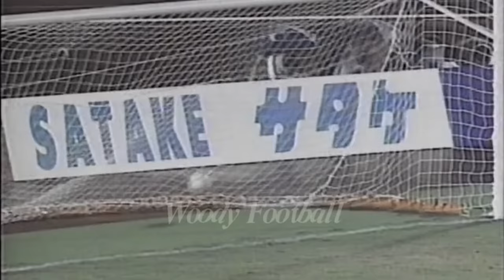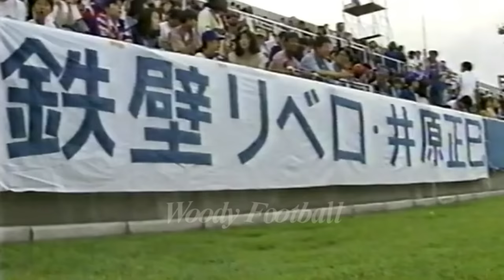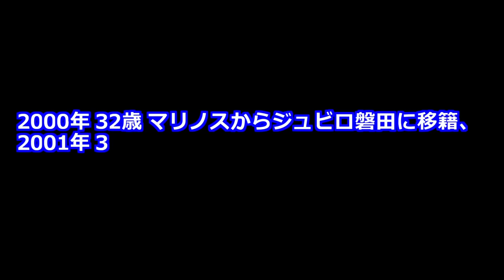井原正巳の全て サッカー人生ダイジェスト 全プレー集 アジア最強リベロ ゴール アジア大会 スーパーロングシュート 中田英寿 三浦知良 Masami Ihara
筑波大時代にFWからDFにコンバートされアジア最強リベロが誕生した。
横山監督時代から日本代表不動のCBとして君臨。

横浜F・マリノスの前身クラブに入団。

1992年のアジアカップ イラン戦で起死回生の三浦知良へのアシスト
1993年にオフトジャパンの一員としてドーハの悲劇を経験
1次予選のスリランカ戦で2ゴール決めた。
1994年アジア大会の準々決勝日韓戦で、スーパーロングシュートを決めた。
1995年以降、加茂監督のもと、キャプテンとして日本代表を牽引。
1997年フランスワールドカップアジア最終予選のウズベキスタン戦で貴重な同点弾に繋がるロングパスを放った。
ジョホールバルの歓喜を経て、本大会に出場。自身2度目となるバティステゥータにゴールを決められた。
ジュビロ磐田や浦和レッズに移籍した。

堀池巧、山口素弘、ラモス瑠偉、三浦知良、川口能活、中田英寿、名波浩、中村俊輔、小野伸二、松田直樹、相馬直樹、秋田豊、中山雅史、前園真聖、長谷川健太、福田正博、都並敏史らと一緒に戦った。